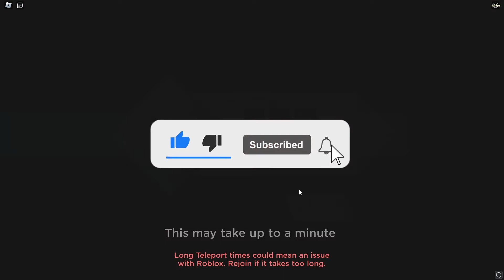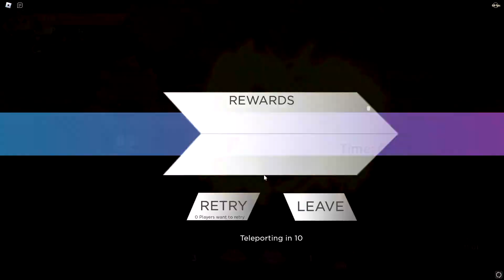I Became 0.01% Kurosaki Ichigo From BLEACH In Anime Dimensions..(Ichini Final)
💎Personal Discord 💎 : Breazsy# 4429